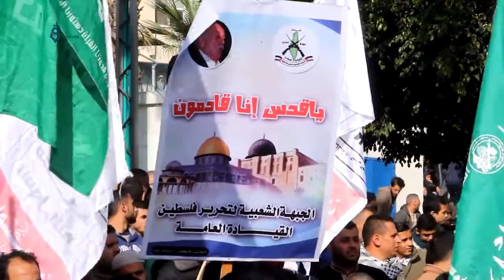Gaza: Wide Protests In Gaza To Support Al-Quds (Jerusalem) 16-12-2017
Thousands of Palestinians went out in a wide protest to support Al-Quds city and denouncing the U.S. President Donald Trump decision that acknowledges Jerusalem as a capital for the Israeli occupation.